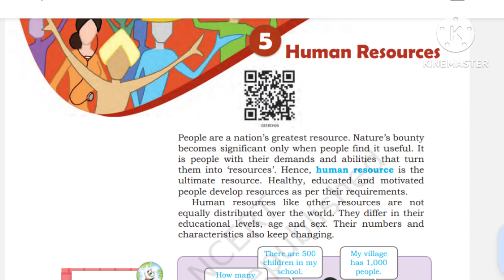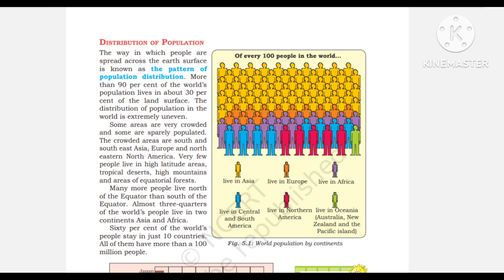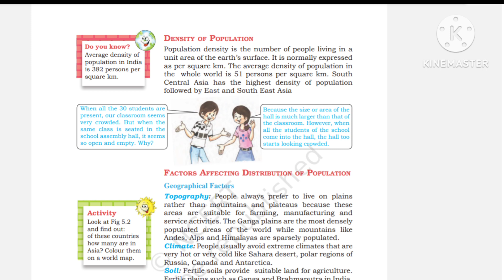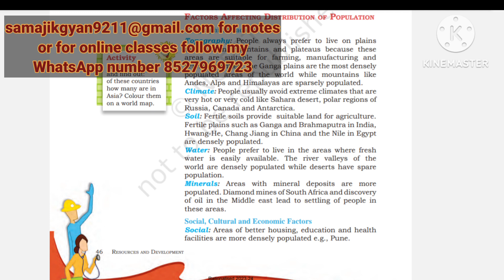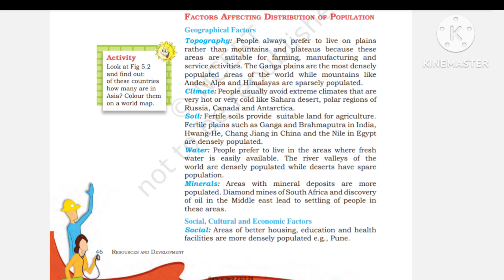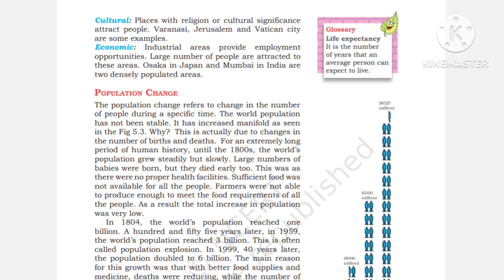Human Resources Full Chapter Class 8 Geography | CBSE Class 8 Geography Chapter 5,Part 1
CBSE Class 8 Geography Chapter 5 Notes,
Magnet Brains Class 8 Geography,
Class 8 Geography Chapter 5.
Magnet Brains Geography.